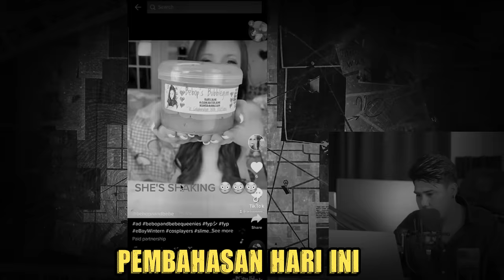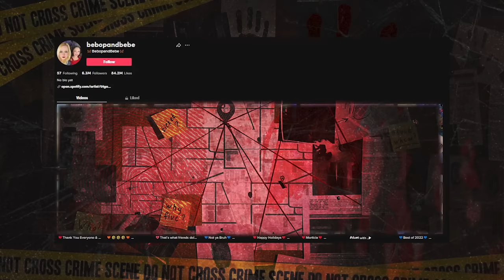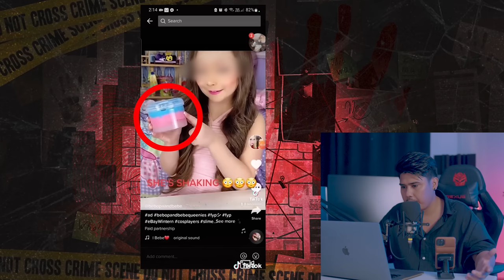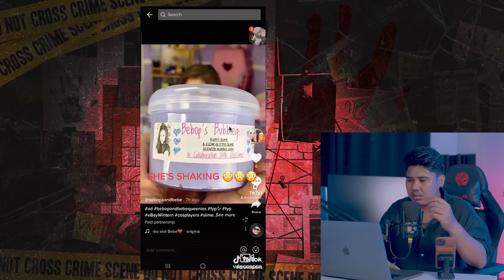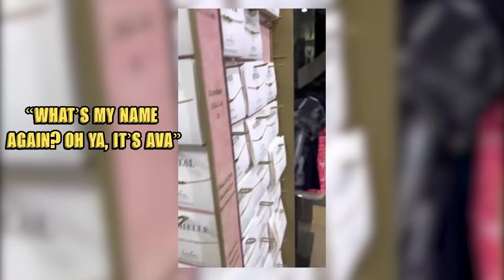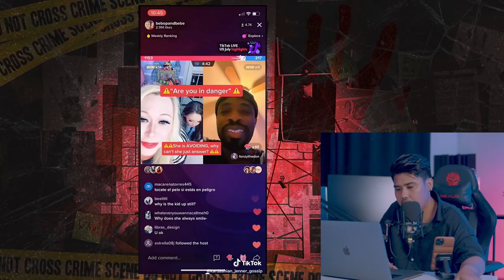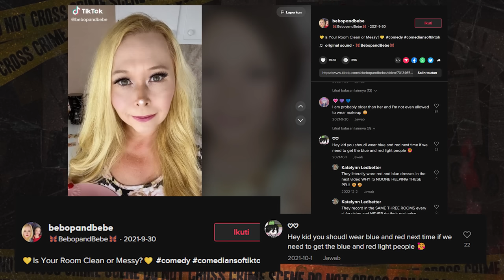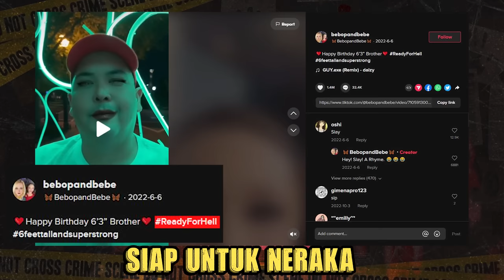2 TIKTOKER INI DI DUGA DI CULIK DAN MEMINTA PERTOLONGAN l BEBOP & BEBE